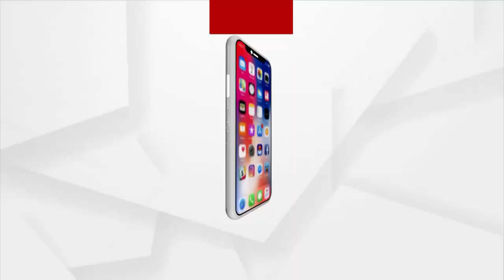ସହୀଦ ସୁଧୀର କୁମାର ଟୁଡୁଙ୍କ ପରିବାରକୁ ସମ୍ମାନିତ କଲେ ଆଇ.ଜି. ହିମାଂଶୁଲାଲ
ସାହସିକତା ଓ ବୀରତ୍ବ ପାଇଁ ଓଡ଼ିଶାର ଦୁଇ ଏସଓଜି କମାଣ୍ଡୋ ସୁଧୀର କୁମାର ଟୁଡୁ ଓ ଦେବାଶିଷ ସେଠୀଙ୍କୁ ମିଳିଛି  ‘ଶୌର୍ଯ୍ୟ ଚକ୍ର’ ।ଏହି ପରିପ୍ରେକ୍ଷୀରେ ବାରିପଦା ଆରକ୍ଷୀଅଧିକ୍ଷକଙ୍କ କାର୍ଯ୍ୟାଳୟ ଠାରେ ପୁର୍ବାଞ୍ଚଳ ଆଇ.ଜି. ହିମାଂଶୁ ଲାଲ୍ ଙ୍କ ଅଧ୍ୟକ୍ଷତାରେ ମୟୂରଭଞ୍ଜ ମାଟିର ଗୌରବ ସୁଧିର କୁମାର ଟୁଡୁଙ୍କ ମାତା ଯାଉନା ଟୁଡୁ ଏବଂ ସାନ ଭାଇ ସୁନାରାମ ଟୁଡୁ ଙ୍କୁ ସମ୍ବର୍ଦ୍ଧିତ କରାଯାଇଛି